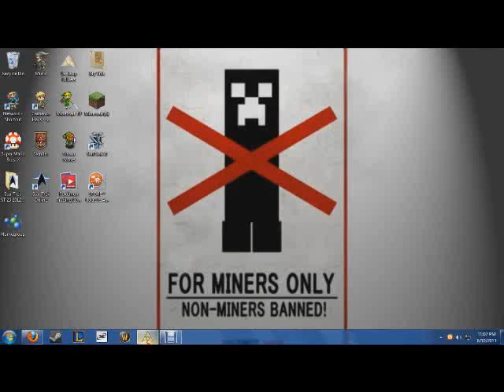Let's Play Return of the Hylian Part 2: Adventuring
In this episode, we explore the map, nothing much besides that. Fixed screen, added music. Mic will be here tomorrow. If you want to download the first song, go